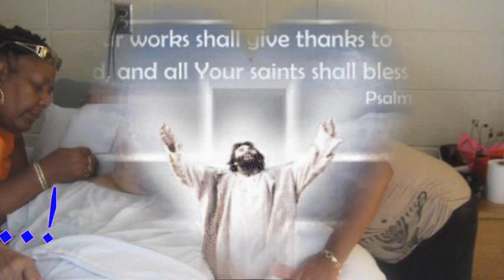THANK YOU FOR YOUR LOVE AND SURPPORT....!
😍😍💓💗THIS IS JUST MY WAY OF TELLING SOME FOLKS THANK YOU FOR THERE SURPPORT IN THE THINGS I DO FOR EXAMPLE ,THEY  MY FRIENDS AND FAMILY AND THEY SUPPORT ME IN MAKEING MY VIDEOS BY ALWYS LOOKING AT THEM AND ALLOW ME TO USE THERE PICS TO MAKE THEM SOMETIMES AND TELL ME HOW IT MAKE THEM FEEL SO I'M JUST TELLING THEM THANK YOU BY MAKEING THIS SLIDESHOW WELL YALL BE BLESS I'M GONE